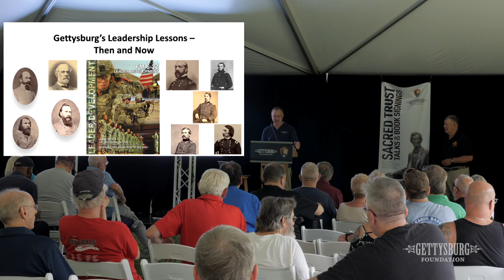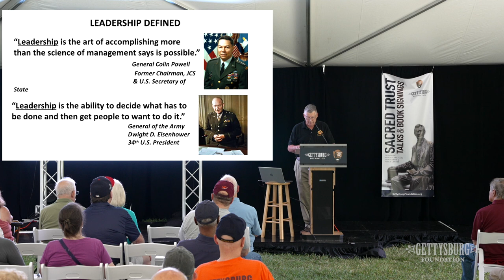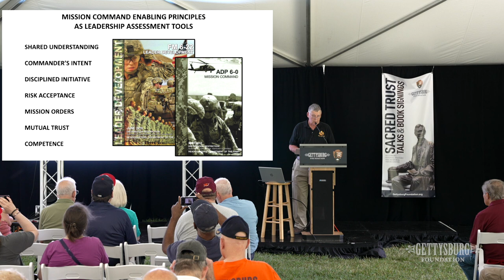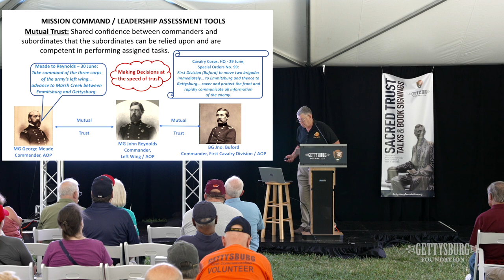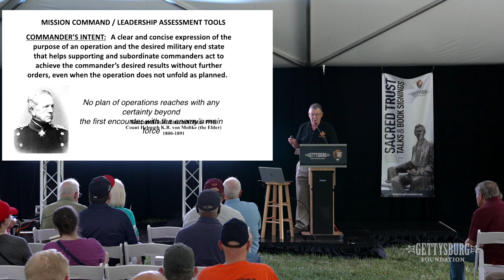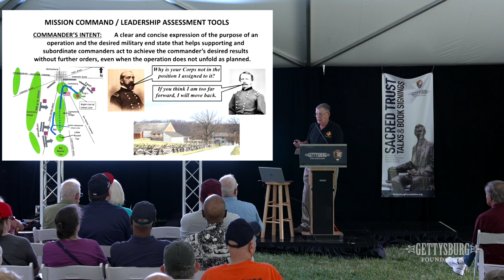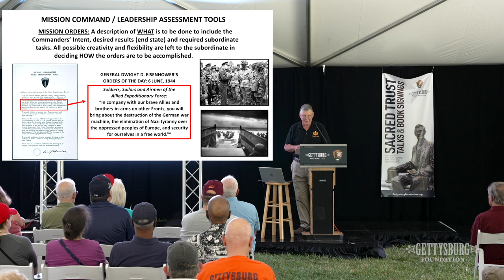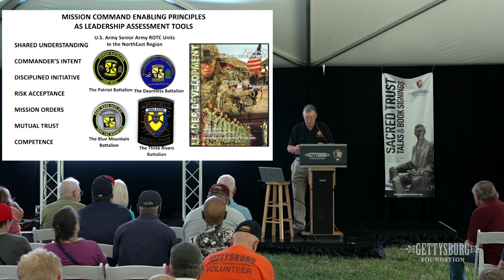Sacred Trust Talks 2022 | Tom Vossler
Using his 2020 book "Battle Tested! Gettysburg Leadership Lessons for the 21st Century Leaders" as a guide, Vossler discusses those enduring leadership principles and lessons exhibited by select Gettysburg battle commanders that still have relevance today.

Learn more about this annual event and save the date for July 1-3, 2023.

Join us to commemorate the 160th anniversary of the Battle of Gettysburg with Sacred Trust 2023 Talks & Book Signings at the Gettysburg National Military Park Museum & Visitor Center.

Details to be announced in the spring of 2023.